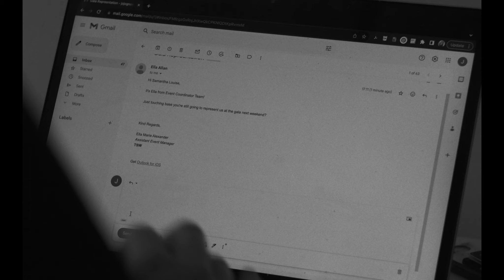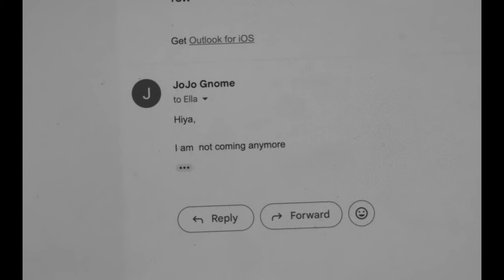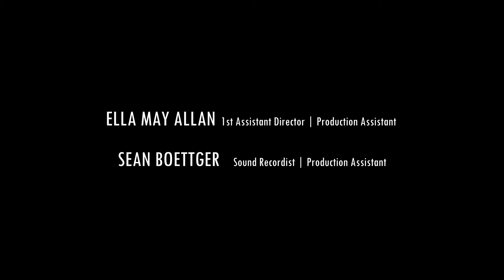Dissolution - Short Film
SHORT FILM:
Samantha Louise (Johanna Hayes) receives an invitation to an ever so important gala, but sinister forces are intent on getting the invitation for themselves.

© Ender Kino - 2024